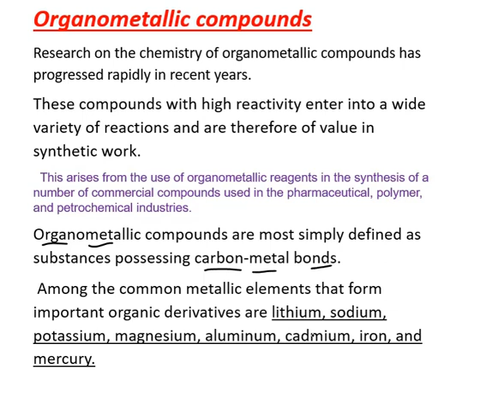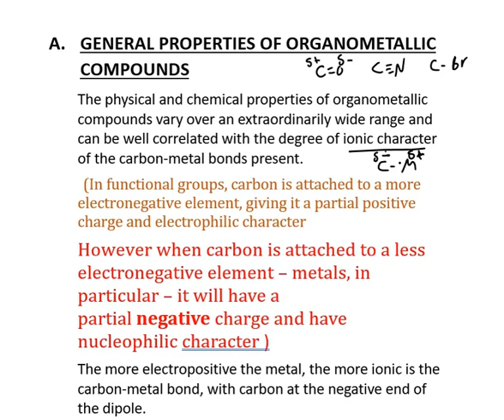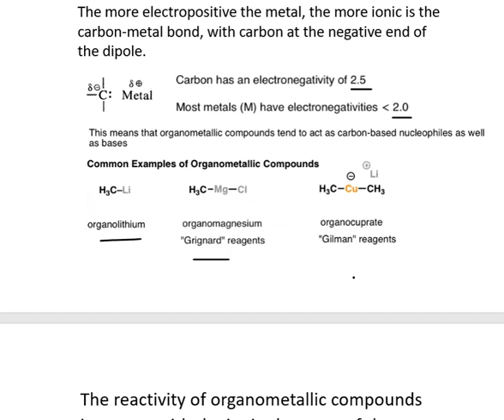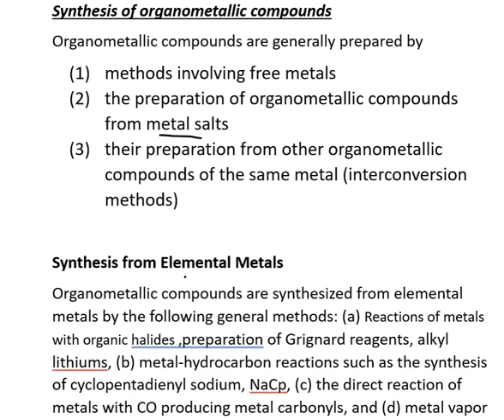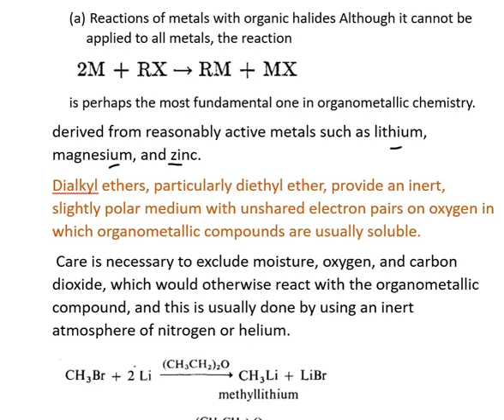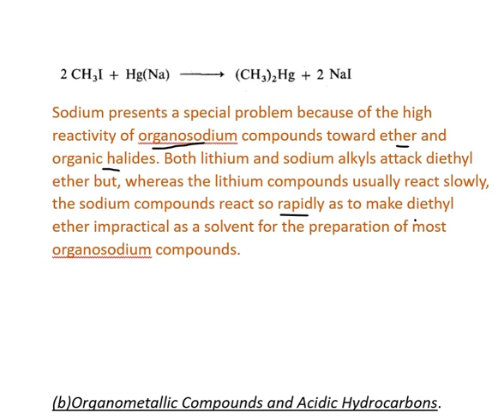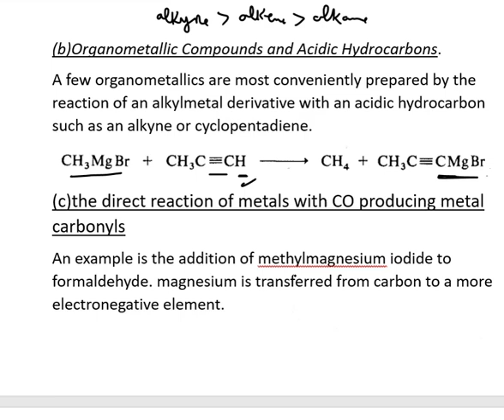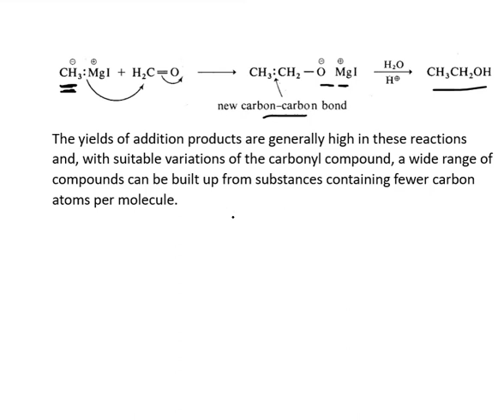organometallic compounds 1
GENERAL PROPERTIES OF ORGANOMETALLIC COMPOUNDS
reactivity of organometallic compounds
Synthesis of organometallic compounds
(1) methods involving free metals
a) Reactions of metals with organic halides ,preparation of Grignard reagents, alkyl lithiums
(b) metal-hydrocarbon reactions such as the synthesis of cyclopentadienyl sodium, NaCp,
(c) the direct reaction of metals with CO producing metal carbonyls,
(d) metal vapor synthesis using high vacuum and high temperature techniques